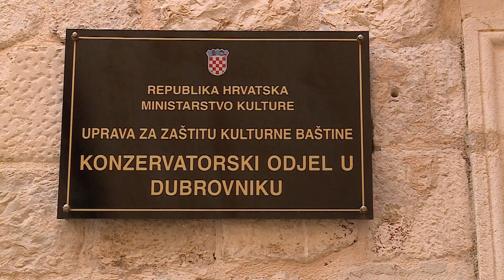Urušio se zid ljetnikovca Skočibuha! Investitor u obližnji parking ponudio sudjelovati u sanaciji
Na Ilijinoj glavici se urušio zid vrta ljetnikovca Skočibuha. Ne bi u tome bilo ništa čudno i nenadano s obzirom na to da je riječ o objektu iz 16. stoljeća da se u neposrednoj blizini ne odvijaju radovi na uređenju parkinga. Jesu li za urušavanje krivi radovi ili kiša koja je danima padala utvrdit će konzervatori, no investitor u parking spreman je sudjelovati u sanaciji.